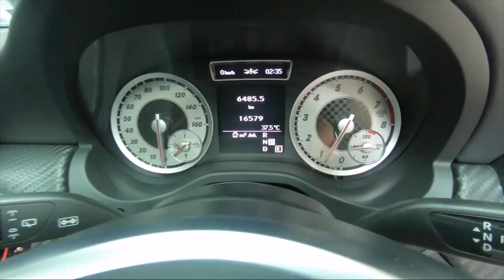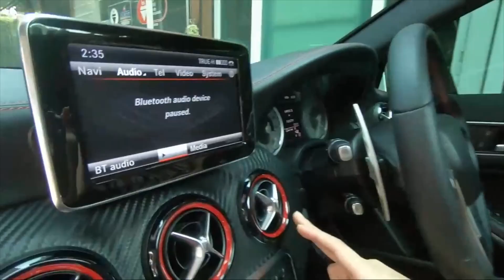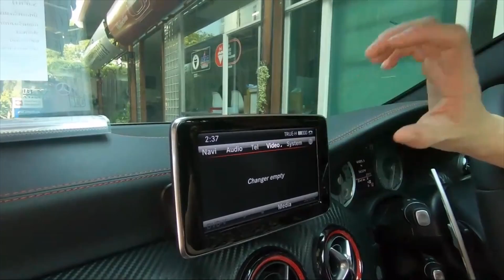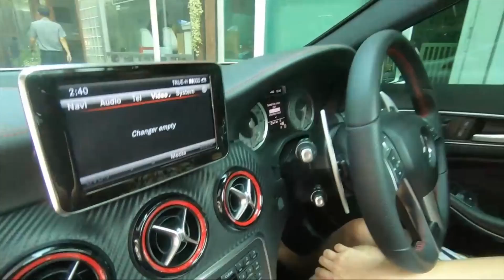เบนซ์มือสอง รีวิว Benz A250 Brabus B25S ชุดแต่ง Brabus Complete Carทั้งคัน วิ่งเพียง16,xxx กิโล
✨A250 Brabus B25S✨ มาใหม่สดๆร้อนๆ กับที่สุดแห่งความสปอร์ตของชุด Brabus Complete Car ทั้งคัน วิ่งน้อยสุดๆ เพียง 16,xxx กิโล! พร้อมออปชั่นจัดเต็มมากมาย ไฟหน้าท๊อปสุด intelligent Light System จอ Comand เครื่องเสียง Harman-Kardon และอื่นๆอีกมากมาย ราคาสุดคุ้มเพียง 1.49 ล้านเท่านั้น!

BENZ A250 Brabus B25S ปี 14 รหัส #4260
เบนซ์ มอเตอร์มอลล์ ศูนย์รวมเบนซ์มือสองคุณภาพ มาตรฐาน ISO 9001

รับประกันซ่อมฟรี 129 รายการ ในศูนย์บริการของเรา 1ปี**
เปลี่ยนน้ำมันเครื่อง-ไส้กรอง ด้วยน้ำมันเครื่องนำเข้า ฟรี! 3 ปี 6 ครั้ง**
- ใช้มาเพียงแค่ 16554 กม.เท่านั้น
- รถเกือบปี 15
- ชุดแต่ง Brabus รอบคัน/แม็ก Brabus ขอบ 19
- หลังคาแก้วทั้งบานเปิดได้ Panoramic Roof
- เครื่องเสียง Harman Kardon/ภายในสีแดง-ดำ สุดสปอร์ต
- เบาะไฟฟ้าเต็มตัว 10 ทิศทาง Memory Package
- ขับขี่โหมด Sport และ โหมด ECO ประหยัดน้ำมัน
- พวงมาลัยทริปโทรนิก สามารถเปลี่ยนเกียร์ได้
- เบาะหนังสีดำ ตะเข็บแดง เบลท์แดง สุดสปอร์ต
- กล้องถอยหลัง/ไฟหน้าอัจฉริยะ Intelligent Light system
- เพิ่งเซอร์วิสมา 2587 กม.

จัดไฟแนนซ์ได้ 1192000บาท //60 เดือน เดือนละ 24436บาท

ชมรถได้ที่โชว์รูม Benz Motor Mall ถนนรัชดาภิเษก ตรงข้ามศาลเปิดทุกวัน 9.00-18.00 โทร
ชมรีวิวรถเบนซ์หลากหลายรุ่น